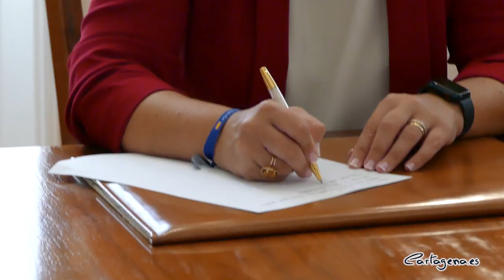El Ayuntamiento adquiere el local para construir el consultorio médico de La Azohía por 105.000...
El Ayuntamiento de Cartagena ha adquirido el local para la construcción del nuevo consultorio médico de La Azohía. La alcaldesa, Noelia Arroyo y el teniente de alcalde, Manuel Padín, han hecho efectiva la compra del espacio este miércoles 26 de octubre con la firma del acuerdo. El espacio era de titularidad privada, por lo que, con la compra, el local pasa a ser municipal por 105.000 euros.

La alcaldesa ha señalado que se trata de "una petición necesaria para prestar el mejor servicio sanitario" a los vecinos de la zona. Arroyo también ha destacado que se trata de un espacio accesible para los usuarios, ya que está situado en la Avenida Principal de la Urbanización San Ginés de esta zona del municipio.

"Es un espacio que reúne unos 95 metros cuadrados", ha explicado la alcaldesa, quien ha destacado el trabajo realizado por la concejalía de Sanidad, que dirige el teniente de alcalde, Manuel Padín, con la implicación de los vecinos. De esta manera, ha agradecido "la labor de comunicación que han llevado a cabo con los propietarios".

Además, la primera edil ha explicado que, tras esta adquisición, continúan trabajando coordinadamente con el área 2 del Servicio Murciano de Salud para poder dar el servicio "lo antes posible". Actualmente, el espacio cuenta con preinstalaciones ya ejecutadas.

Por su parte, la presidenta de la asociación de vecinos, Pepi Agüera, ha mostrado su agradecimiento a la alcaldesa y el teniente de alcalde, y ha recordado que, con este nuevo espacio, evitará molestias para los vecinos: "Actualmente, se tienen que estar desplazando al centro de salud de Isla Plana". También ha subrayado la gran ubicación del local, ya que está situado junto a la farmacia de la zona.

La materialización de la compra se ha hecho efectiva tras ser aprobada en la Junta de Gobierno el pasado mes de agosto.

Respecto a la construcción y apertura del consultorio, "será una de las prioridades del presupuesto municipal de 2023", ha dicho la alcaldesa, quien ha explicado que desde el gobierno municipal ya trabajan con todas las áreas para materializar las cuentas para el próximo ejercicio.